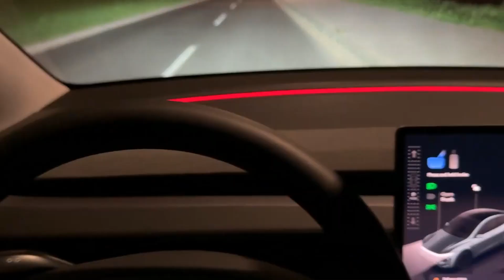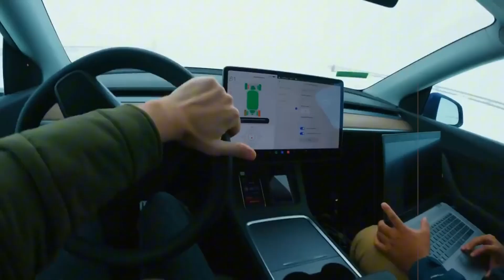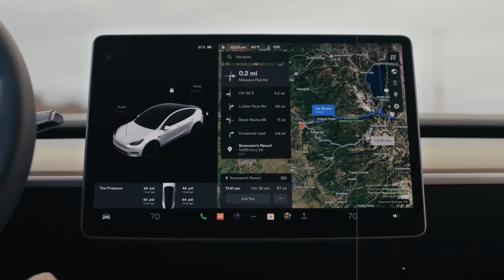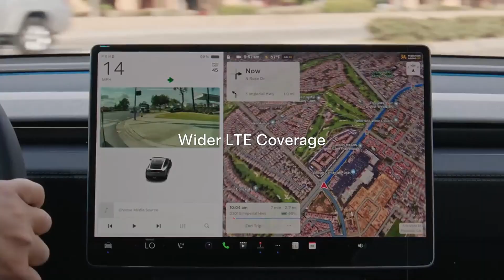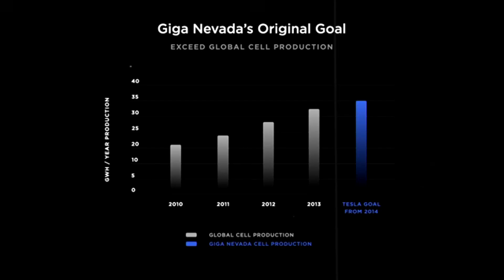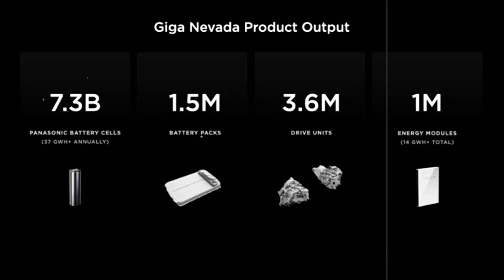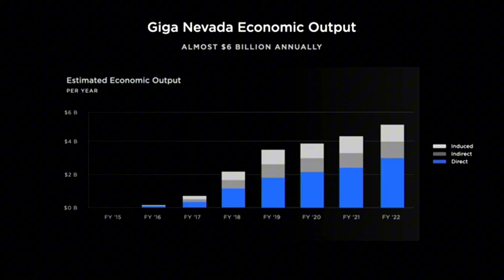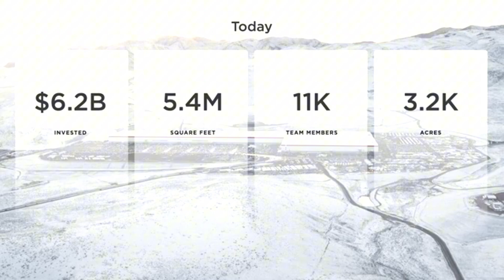Tesla’s 2026 battery will BURY lithium and SHOCK the entire EV industry!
Tesla has just shaken the automotive world with the official reveal of its aluminum-ion battery — a technology that could mark the definitive end of lithium in electric cars. The new battery promises to be up to three times more efficient, with zero fire risk, full recharge in just 10 minutes, and an impressive 70-year lifespan. Elon Musk is going all-in by equipping the future Tesla Model 2 with this breakthrough, aiming for a price under $16,000 and performance superior to models like the Nissan Leaf and Chevy Bolt EUV. The aluminum’s revolutionary chemistry eliminates dangerous dendrites, handles extreme temperatures, and is far more eco-friendly. On top of that, it enables futuristic features like self-healing, deep sleep mode, and the ability to power entire homes with up to 2,000 kWh.
This technological shift puts Tesla light-years ahead of competitors like BYD, Volkswagen, and others still dependent on expensive and unstable lithium. With aluminum being 18 times more abundant, cheaper, and globally available, mass production becomes feasible without geopolitical bottlenecks. What once seemed like a distant revolution is now within reach for families worldwide, making the Tesla Model 2 the most affordable, durable, and safest electric vehicle in history. Keywords like Tesla, Elon Musk, aluminum battery, Tesla Model 2, affordable electric car, and end of lithium are trending — and for good reason. We are witnessing a radical shift in the future of electric mobility and the global auto industry structure.